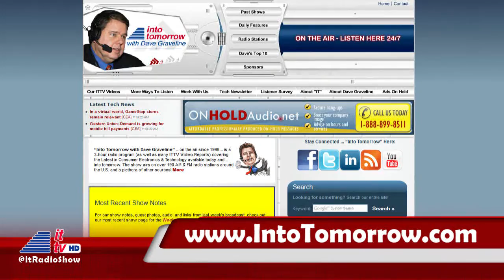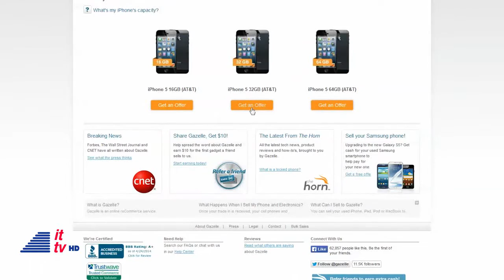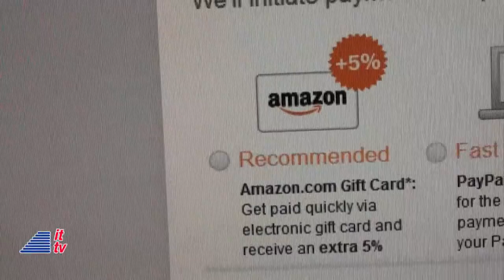ITTV: 04-25-14 Update (Gazelle.com/TWITH)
So, you got that new cell phone you've been wanting. What do you do with your old one? You could recycle it, which is a great idea for any used device, or if it's worth something, why not make a few bucks? Chris takes a look at a company that will buy your used electronic devices and shares his thoughts. He also takes us back into yesterday with "This Week in Tech History."